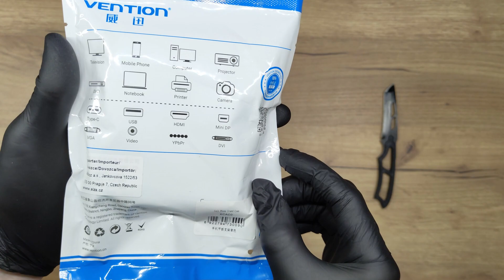Cellphone Stand - ASMR Unboxing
VENTION Cellphone Stand, Cyan color